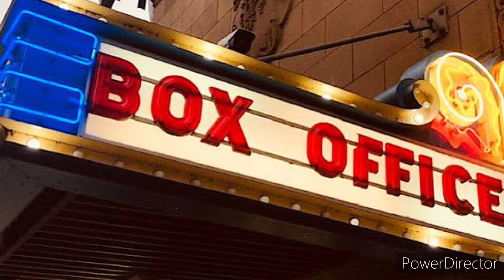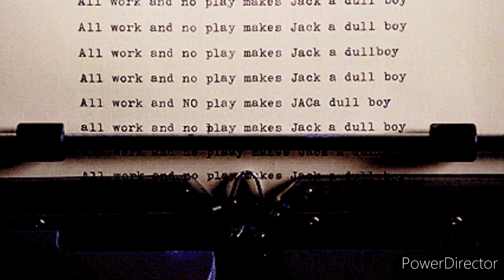इन 3फार्मूलो के साथ-साथ साउथ इंडस्ट्री पछाड़ रही है बॉलीवुड को ये है साउथ इंडस्ट्री की सक्सेस के राज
इन 3 फार्मूलो के साथ-साथ साउथ इंडस्ट्री पछाड़ रही है बॉलीवुड को
ये है साउथ इंडस्ट्री की सक्सेस के राज